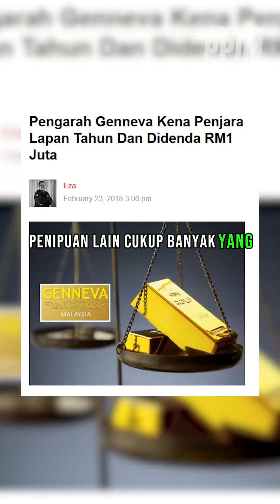PPIM Subahat dengan Quantum Metal Malaysia (QM)??!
Kali ini, kontroversi yang melibatkan QM telah menjadi tumpuan, mencetuskan perdebatan mengenai isu ini. Tapi, adakah benar ada dakwaan PPIM ada kaitan dengan QM ini?

Dalam episode terbaru “Dari Fail Aduan PPIM”, kami akan membawa anda menyelami kedalaman isu hangat yang menjadi buah bibir ini.

Dapatkan jawabannya dan ikuti penelusuran kami dalam siri podcast yang tidak hanya mengungkap kebenaran, tetapi juga memberi wawasan baru tentang apa yang sebenarnya terjadi. Saksikan hanya di platform PPIM. Jangan lewatkan!